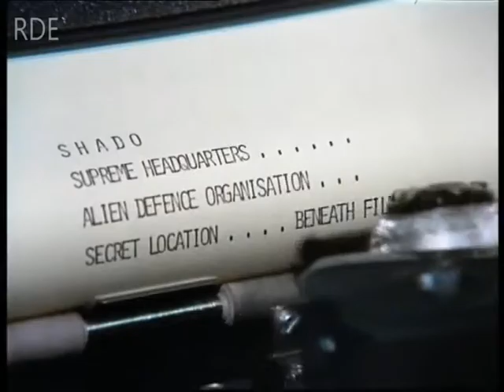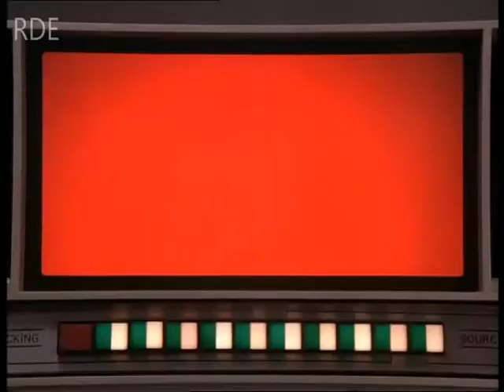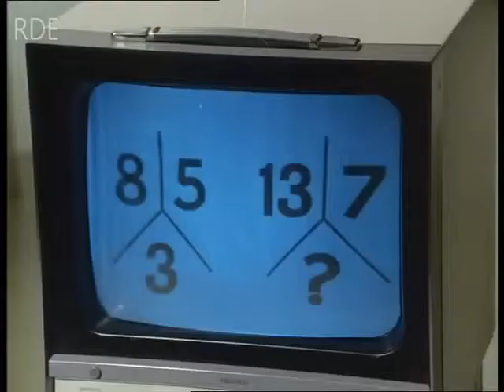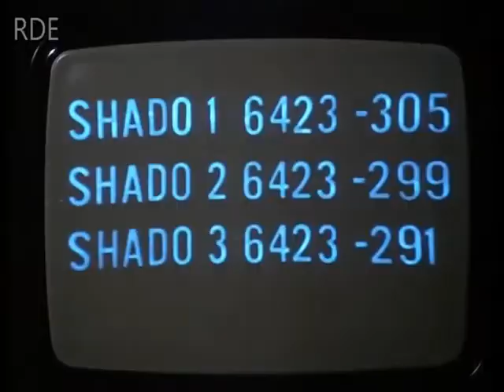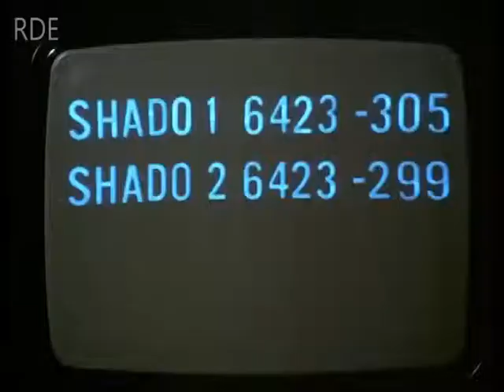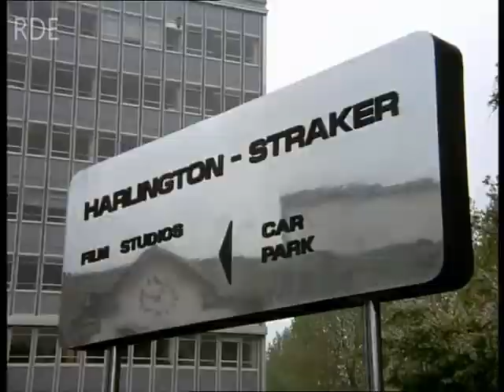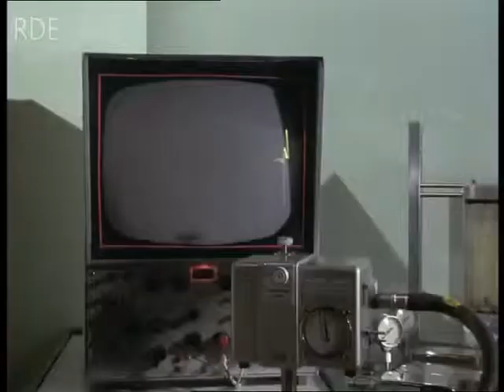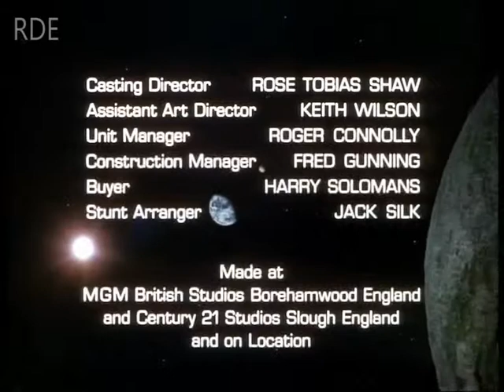U F O Computer Affair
Episode 21 - Broadcast 15th May 1971

Owing to the fragmented nature of the ITV network in the United Kingdom at the time, the 26 episodes of UFO were broadcast out of production order, and every broadcaster showed the episodes in a different order.
The North American DVD release of the series usually follows the production order, with a few diversions; a website ufoseries.com for the show offers seven possibilities of viewing sequence. According to The Complete Gerry Anderson, the episode "Exposed" was intended to be aired second, but it was produced fifth and appears as the fifth episode in the American DVD release. It was only when the entire series was repeated by BBC Two in 1996–1997 that the series was shown in chronological production order in the UK for the first time.Principal photography commenced in April 1969 with production based at MGM-British Studios in Borehamwood. Seventeen episodes were filmed at these studios before they closed at the end of 1969. Production resumed at Pinewood Studios when studio space became available in June 1970, leading to an unusual seventeen-month long production before the final nine episodes were completed. The delay in production saw both George Sewell (who played Alec Freeman) and Gabrielle Drake (Lt. Gay Ellis) both drop from the cast as they were no longer available.

Due to the series being shown out of production order, their omission was not overly noticeable. Previously, Harry Baird, who played interceptor pilot Mark Bradley, had left the series after just four episodes, citing contractual problems (although he reappeared in a few later episodes from stock footage). Also, Skydiver Captain Peter Carlin, played by Peter Gordeno, left after eight episodes out of a fear of being typecast.[7]

The different writers and directors, as well as a production break when MGM-British Studios was closed, saw episodes of varying quality.